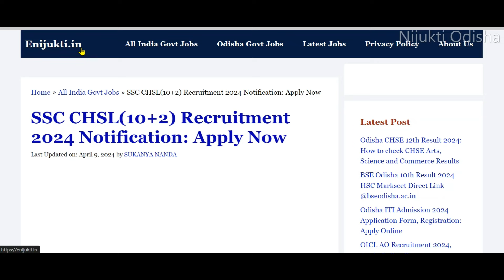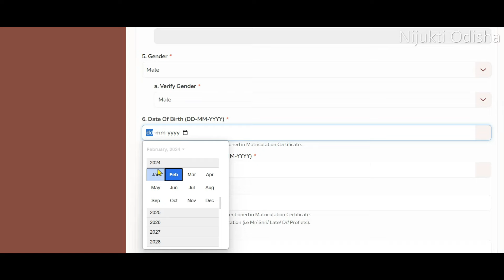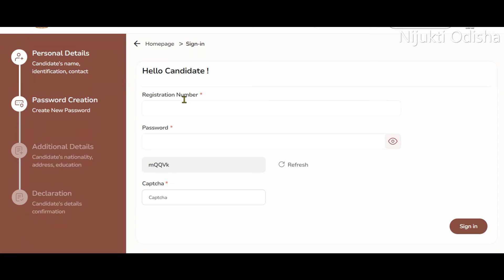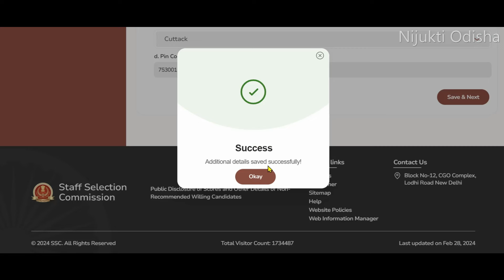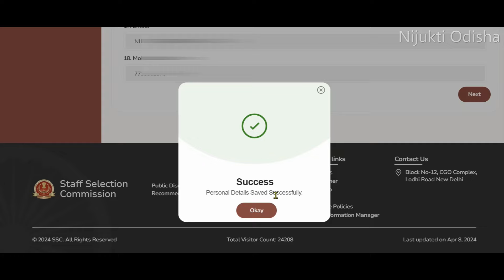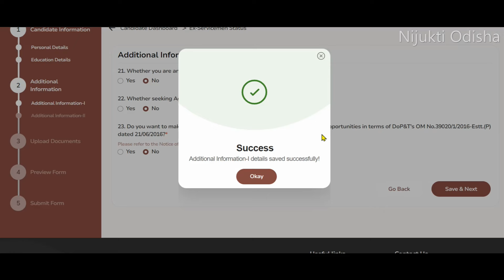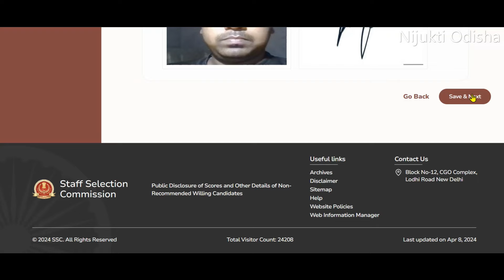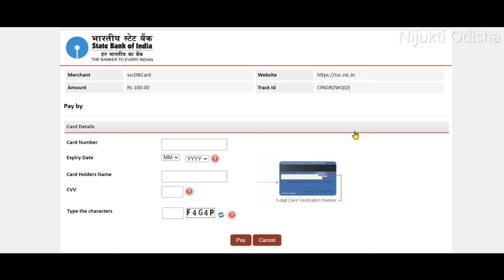SSC CHSL Apply Online 2024// How to Apply SSC CHSL 2024 Online Odisha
SSC CHSL Apply Online 2024// How to Apply SSC CHSL 2024 Online